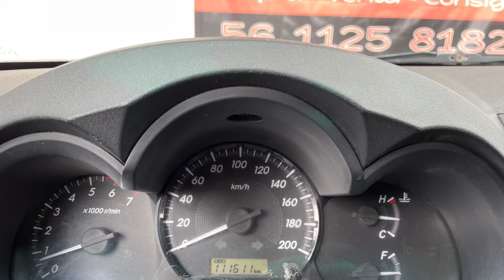Toyota Hilux Doble cabina 2014 ¡VENDIDA! en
Toyota Hilux 2014 Doble cabina, standard, factura agencia, todo pagado, perfecto estado.

Precio $305,000 ¡VENDIDA!

Para información del auto con gusto estamos a sus órdenes en  teléfonos:

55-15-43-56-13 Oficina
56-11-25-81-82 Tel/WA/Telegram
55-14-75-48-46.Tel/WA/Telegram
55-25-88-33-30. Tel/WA